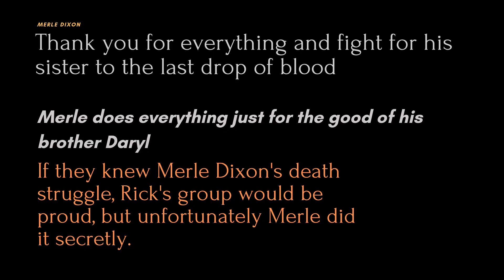Merle Dixon | Short Story